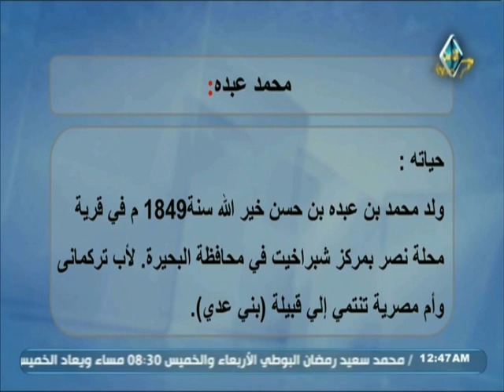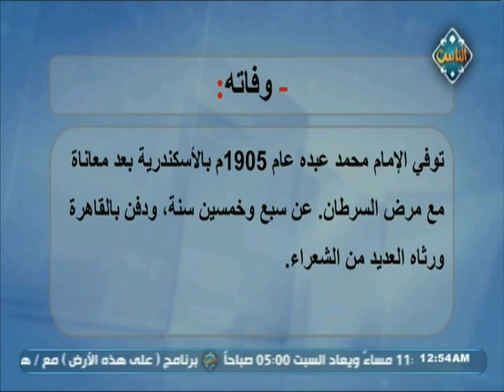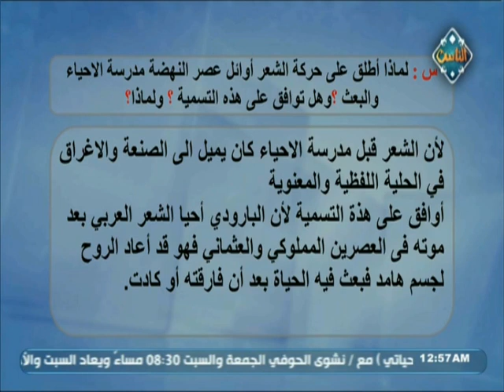أدب (2) للشهادة الثانوية الأزهرية | البرامج التعليمية